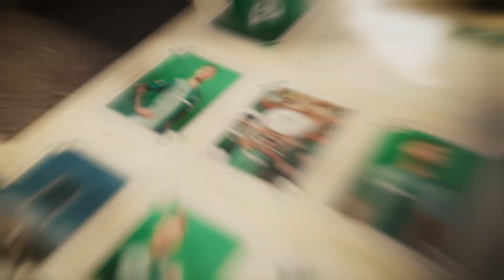HUMMEL X WERDER BREMEN OFFICIAL HOME JERSEY 2023/24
With the memory of a glorious past, for a successful future 🟢

As part of our 100 years anniversary we are proud to bring you the new home jersey for @WerderBremen for the 2023/24 season. 45 years on from our last collaboration with the ‘Werderaner’, it's now time to make new history together. This unique design is a tribute to our long history and Denmark’s iconic jersey at the 1986 World Cup.